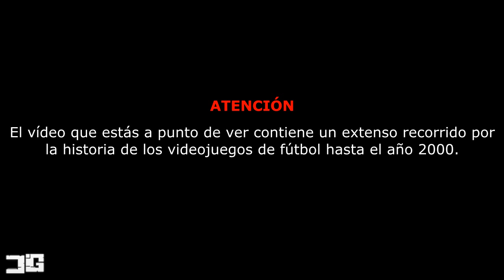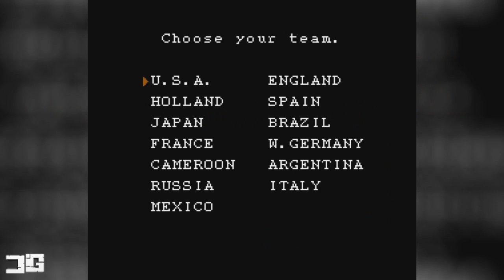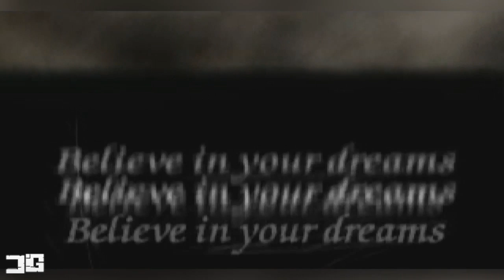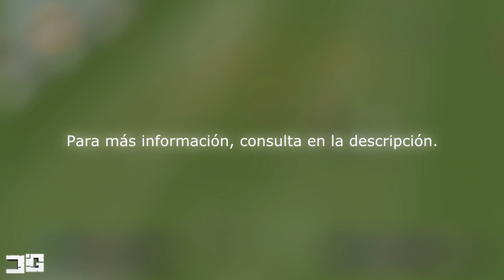HISTORIA DE LOS JUEGOS DE FÚTBOL (hasta el 2000) - Especial: Érase un juego de fútbol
¡Que pasa gente! Gracias por pasar un rato ameno con este especial con un amplio recorrido de los videojuegos de fútbol desde sus inicios hasta el año 2000. Si os gusta el vídeo espero vuestro Like y Favoritos ;) Dejadme vuestros comentarios que los iré leyendo.
▼▼▼▼▼Mostrar más▼▼▼▼▼

P - ¿Por qué no añades juegos de portátiles?
R - Porque sería un vídeo demasiado largo. Además, en su mayoría están versionados para las consolas de sobremesa.

P - ¿Por qué omites los de gestión deportiva o del tipo Captain Tsubasa?
R - Porque quería que fueran esencialmente de fútbol. De la práctica del mismo.

P - ¿Por qué hasta el año 2000?
R - Porque lanzamientos posteriores a esa fecha ya vienen sobradamente representados en YouTube y son archiconocidos.

P - ¿Usas vídeos de terceros?
R - Sí. Lamentablemente no he podido conseguir tenerlos todos, así que extraje pocos segundos de vídeos de terceros. Todos sus canales son mencionados en pantalla mientra se muestra el mismo.

P - ¿Están todos los juegos hasta el año 2000?
R - Pues seguramente no. Faltarán muchos, dado que hay versiones que sólo salieron en Japón, Corea del Sur, EEUU...

P - ¿Tienes todas esas consolas y sus juegos?
R - No. El vídeo ha sido realizado usando emuladores.